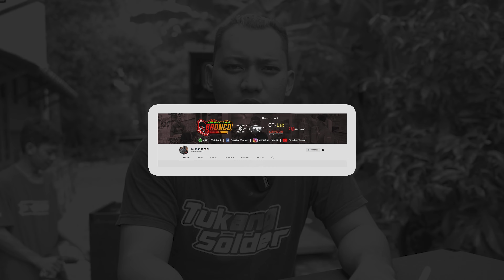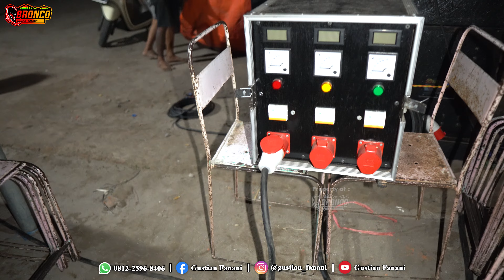Loading Job Dangdut - RAFA SOUND!!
Rafa Sound Loading Job Electone Plus Di Dsn. Weru, Ds. Ringinsari, Kec. Kandat - Kabupaten Kediri. (29/08/2022)